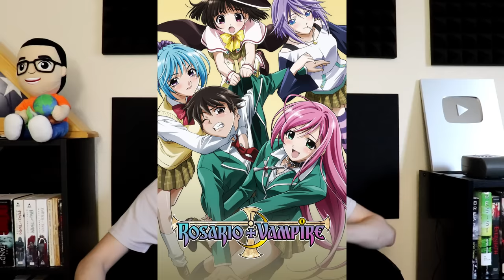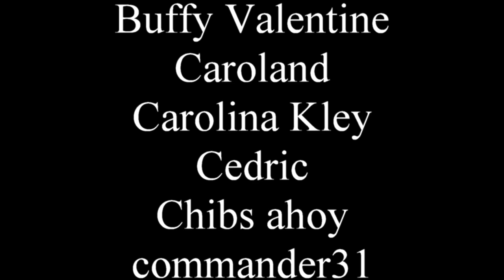How to do a Harem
I hate anime and acknowledging its existence pains me.